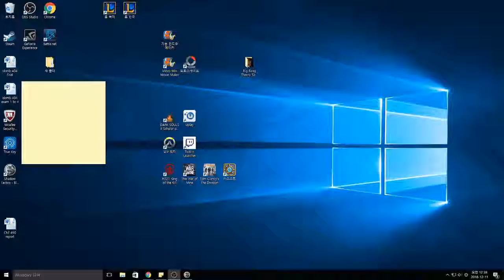Shadow Tactics Blades of the Shogun 6화! 코만도스같은 게임!